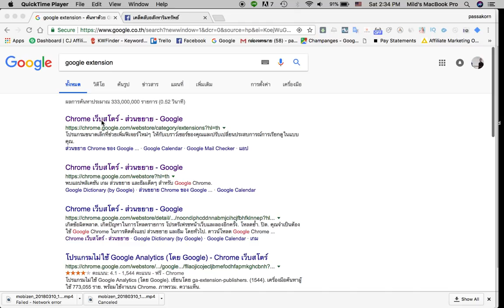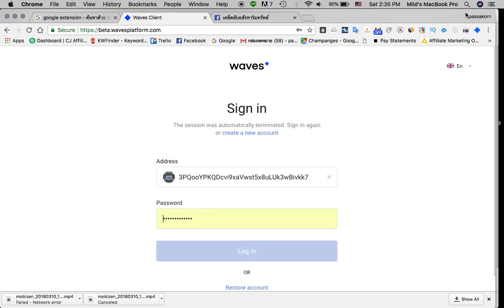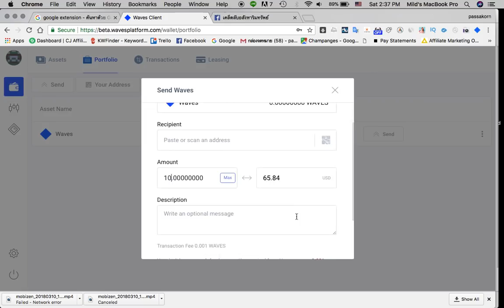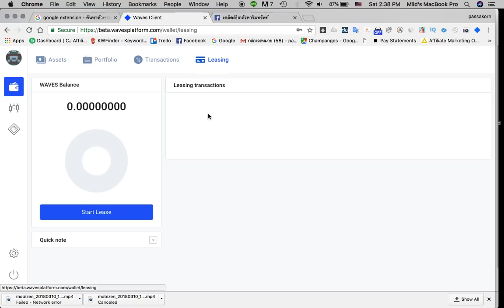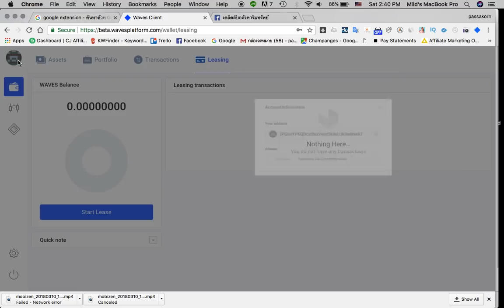วิธีใช้ waves